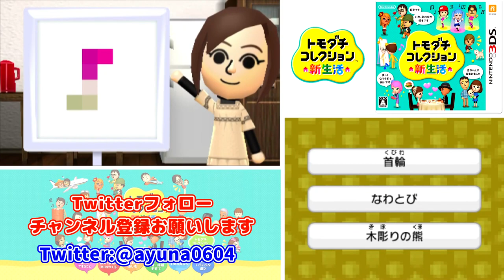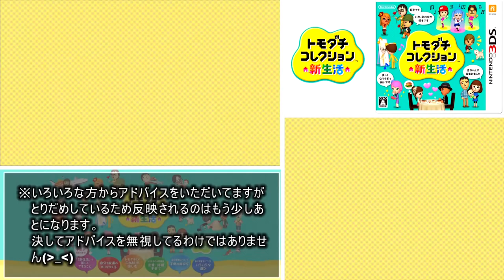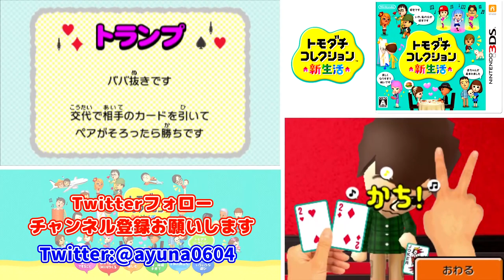トモダチとはじめる気ままな新生活【トモダチコレクション新生活】Part 26～30